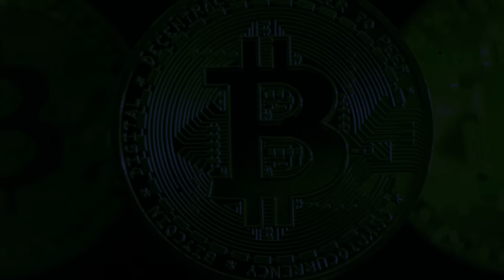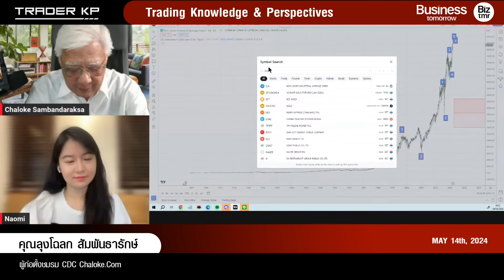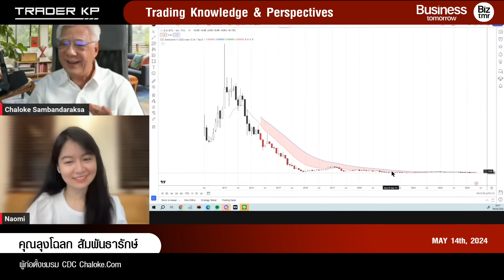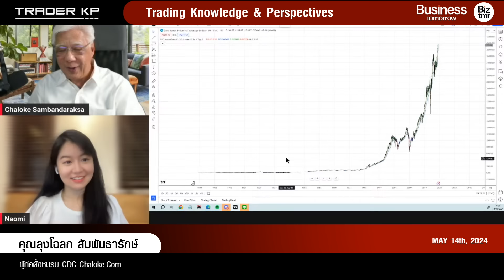สินทรัพย์อะไรที่ยังไปได้อีกไกลมาก ? บิทคอยน์ หรือ ทองคำ ? ในมุมมองของ ลุงโฉลก สัมพันธารักษ์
สินทรัพย์อะไรที่ยังไปได้อีกไกลมาก ? บิทคอยน์ หรือ ทองคำ ? Bitcoin ระยะยาว 100,000$ ไปถึงไหม ?

มาร่วมพูดคุยกับ คุณลุงโฉลก สัมพันธารักษ์ ผู้ก่อตั้งชมรม CDC Chaloke.com

ในรายการ Business tomorrow วันอังคารที่ 14 พ.ค. 2567

ใน Topic "วิเคราะห์ทุกสินทรัพย์ทั่วโลก Bitcoin - ทองคำ ยังมีแรงไปต่อ ?"